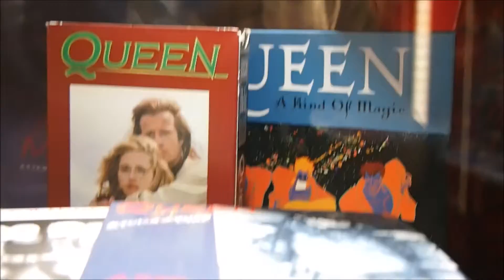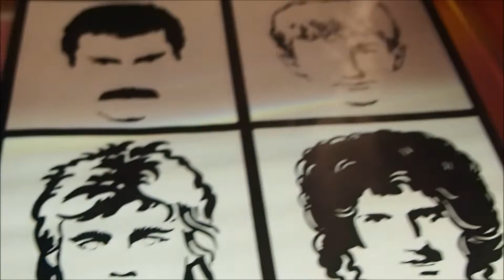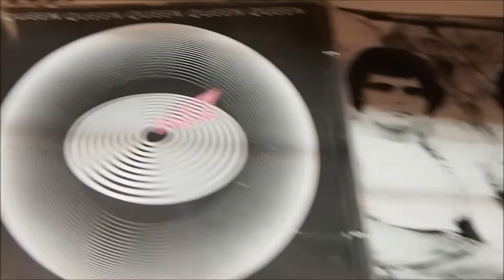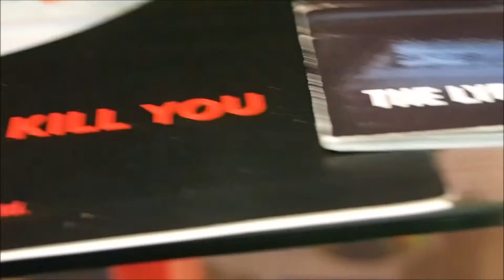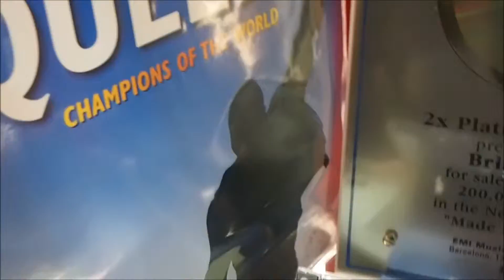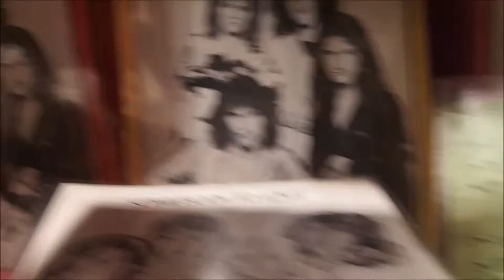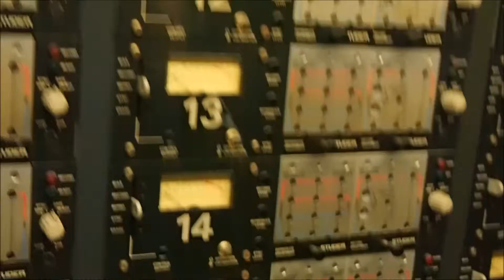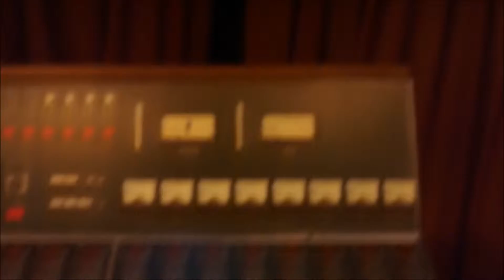queen.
au studio du casino de montreux.